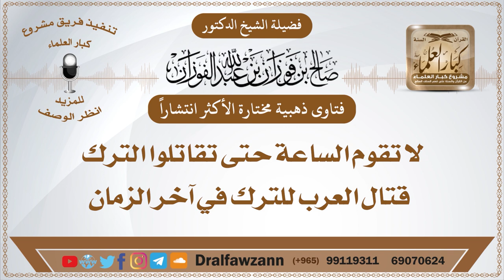الأكثر مشاهدة - لا تقوم الساعة حتى تقاتلوا الترك, قتال العرب للترك في آخر الزمان -الشيخ صالح الفوزان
للاشتراك في قناة الشيخ صالح الفوزان